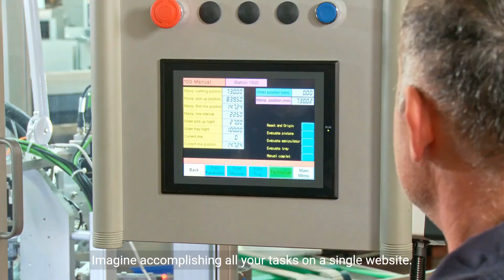Revolutionize Your Workflow AI Powered Image Editing on a Single Platform